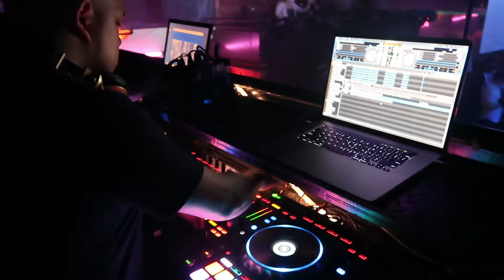LIVE AT THE PALACE (REGGAETON Y DEMBOW) DJMCJR - MAURICIO MOLINA 🔥🔥🔥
UN MIX EN VIVO DESTE THE PALACE EN WOODBRIDGE VA.